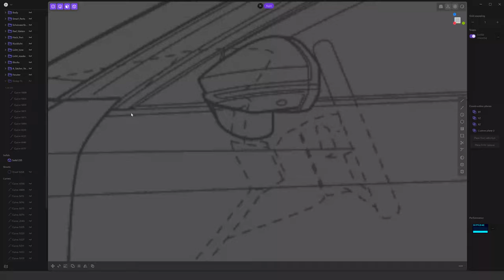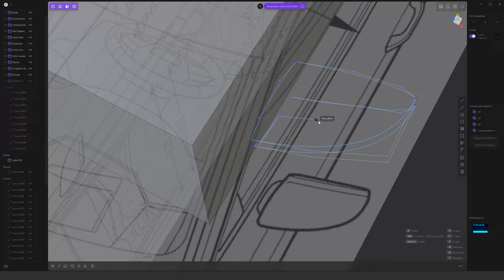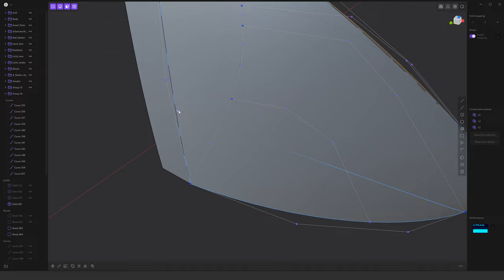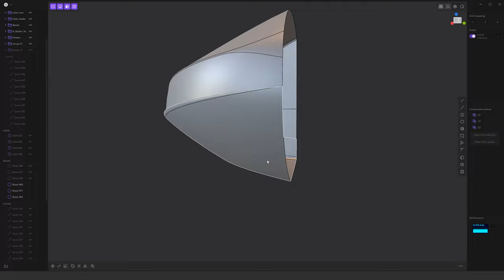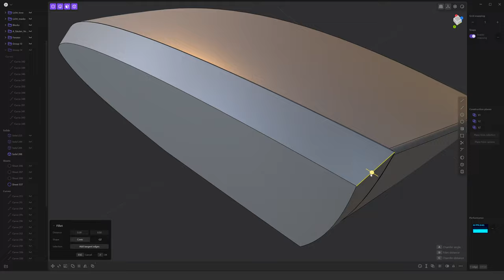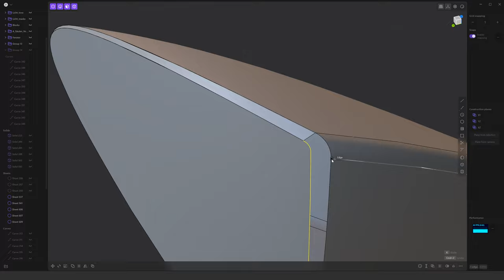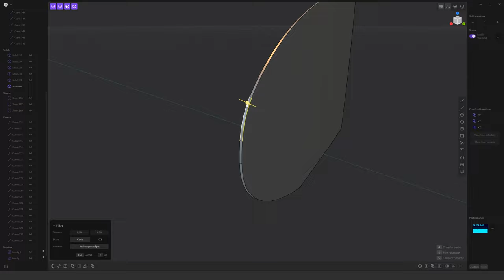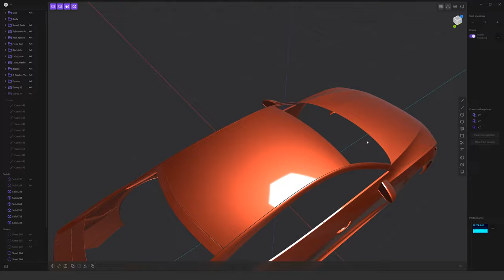Plasticity 3D Tutorial | Car Modeling in Plasticity | Side Mirror (QuickTip 5)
Side Mirror (QuickTip 5)